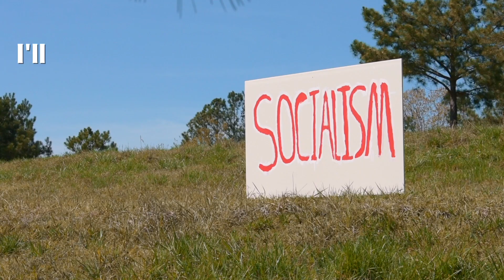Marjorie Greene: Save America, Stop Socialism!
President Trump needs me in Washington to help Save America and Stop Socialism!

That's why I'm running to represent Northwest Georgia in Congress.

Vote Donald Trump for President and Marjorie Greene for Congress in the May 19 Republican Primary!

Save America. Stop Socialism.